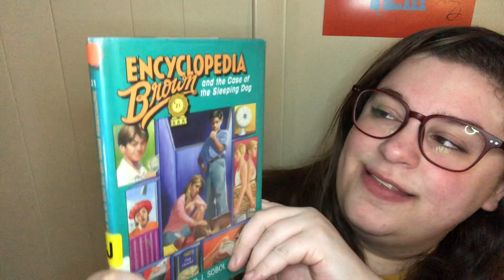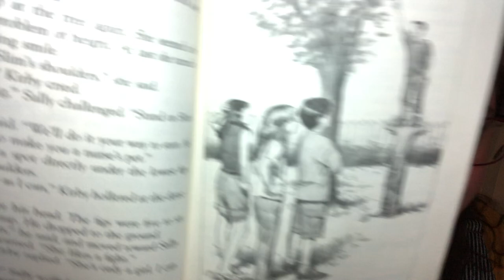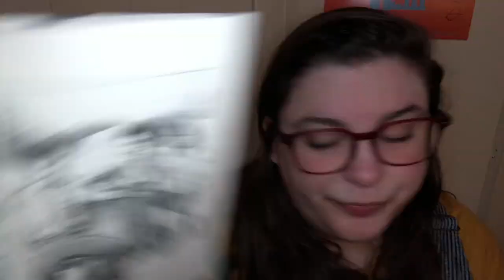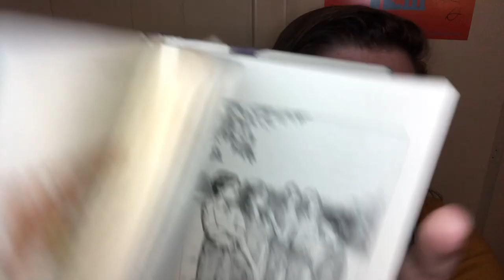Encyclopedia Brown read aloud [Part 2] (Can you solve it?)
Join Sarah Mari of Portland Public Library as she reads from Encylopedia Brown books written by Donald Sobol. Can you solve the mysteries? These books were published by Delacorte Press. These read alouds premiere each weekday at 6pm. Relax and listen along!